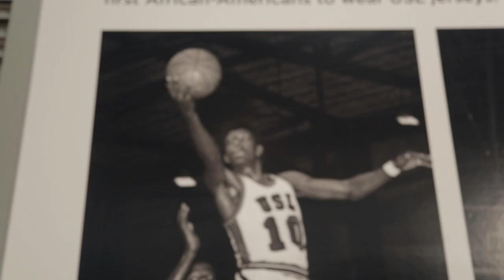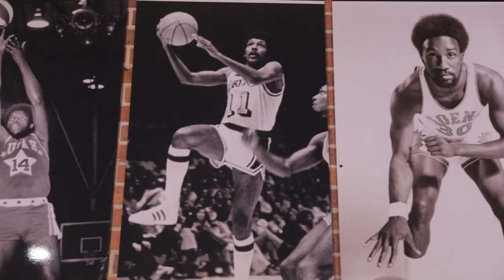UL Lafayette - Cajundome renovations revealed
After six months of renovations, the CAJUNDOME is the indisputable "Home of Louisiana Ragin' Cajuns Basketball." Among the many changes at the 'Dome, a timeline depicting the history of UL Lafayette's basketball programs graces the walls and corridors throughout the space.